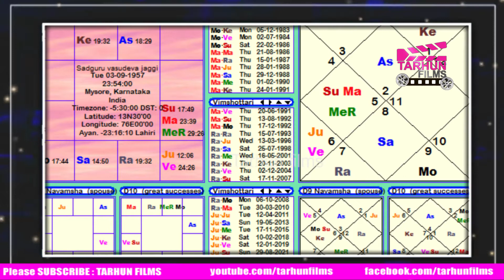శాస్త్ర రీత్యా ఎలాంటి అబ్బాయిని లేదా ఎలాంటి అమ్మాయి ని వివాహం చేసుకోవచ్చు || Tarhun films